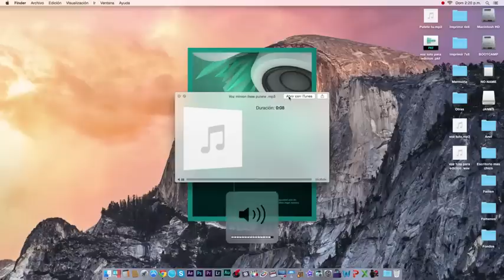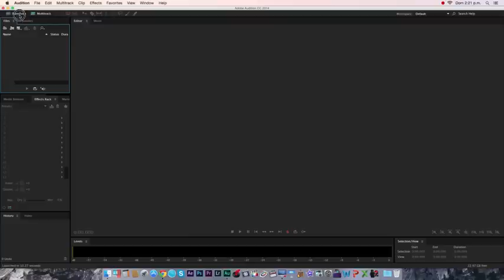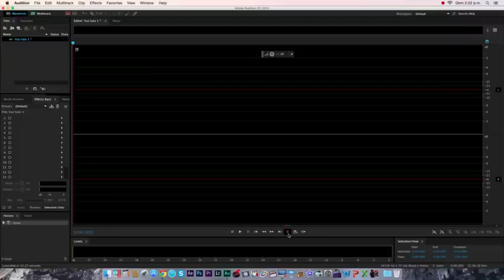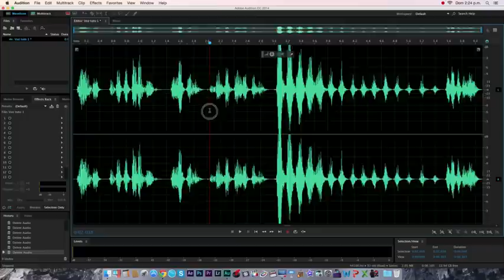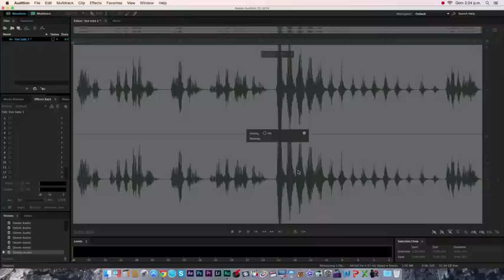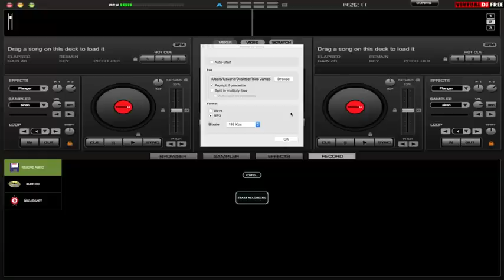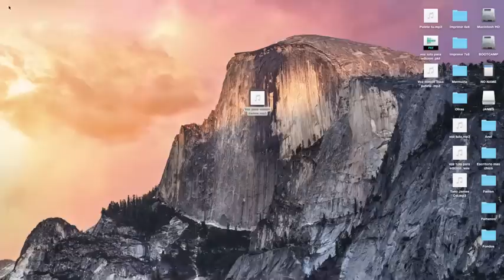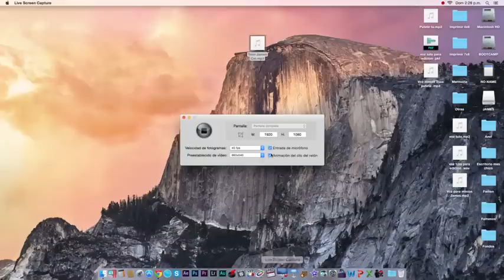Tutorial: Como hacer hacer voz de Minions con edición.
Hola, ¿qué tal amigos? En éste mi 2o tutorial se me ocurrió una técnica para transformar tu voz en VOZ DE MINIONS. Espero que te guste y DTB. SE PUEDE REALIZAR ÈSTE MISMO PROCEDIMIENTO TANTO EN "MAC Y PC" de la misma manera.

De hecho en audition mismo se puede alterar el tono sin afectar la velocidad, sin embargo no me gusta como termina escuchàndose. Sigo optando por usar esa antigua versiòn de VirtualDj.